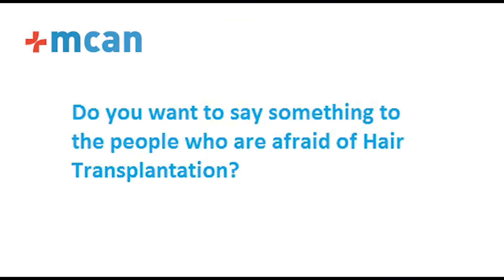Affordable prices and quality make M.N. decide to go with MCAN Health in Hair Transplant in Turkey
Our hair transplant patients, M.N., S. I. and F. S. had a very successful operation with MCAN Health and they are very happy with the results. They will recommend the service they get because good hospitality, affordable prices and high quality professionalism attracted them.

See other patients telling about their experience with Hair Transplant in Turkey